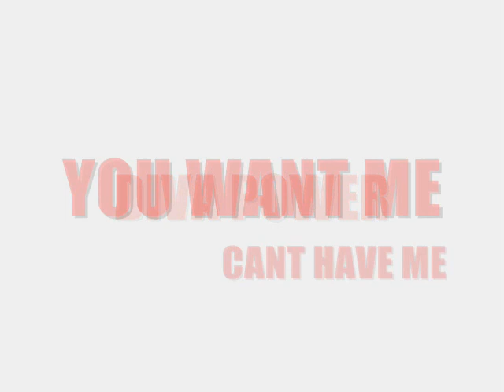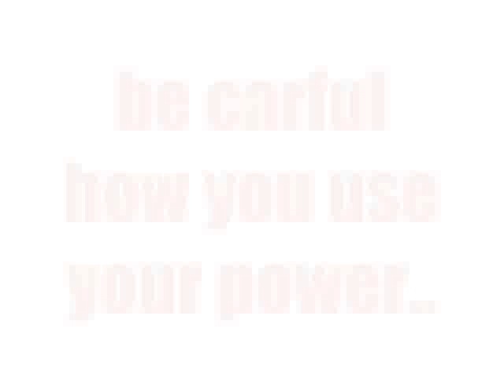diva's can't have it al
want me!!

boy!! you cant have me!!

live it up..xx